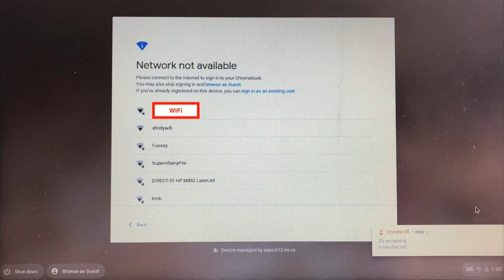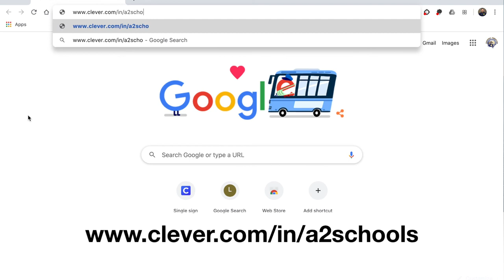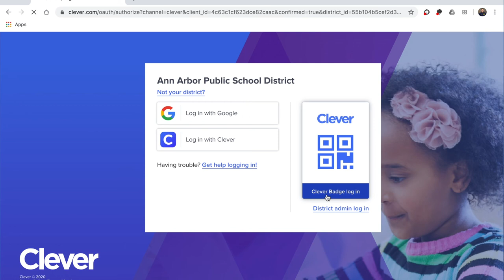Logging Into Clever on a Chromebook/Laptop (日本語)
学校のChromebookからCleverにログイン - Voiced by Makie Ihara

Special thanks to Clever for their permission to create this video for our Ann Arbor Public Schools families!